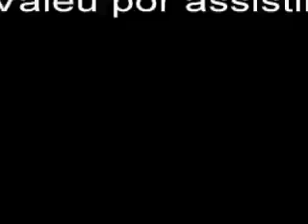Mortal Kombat San Andreas - Scorpion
That Video have I become from my Friend